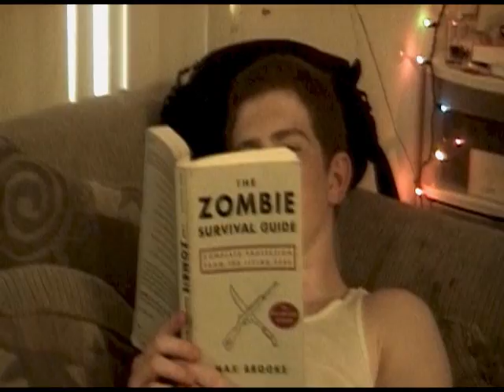Cursed First Cut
This is the First cut of Cursed.
Directed by Ross Rocco
Edited by Harrison Knittle
Starring Logan Summers